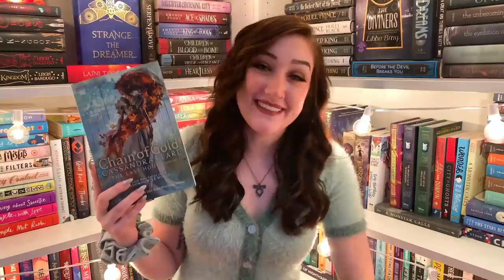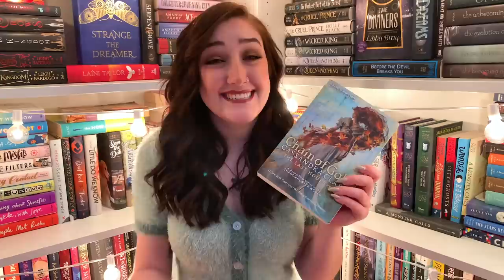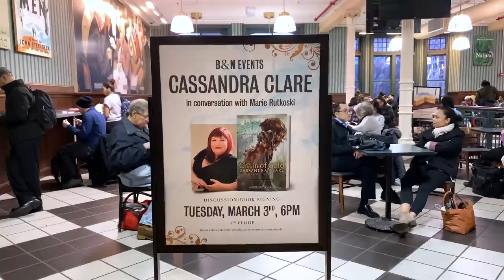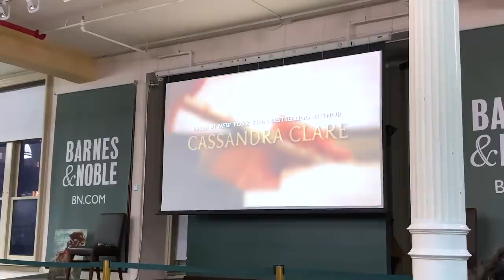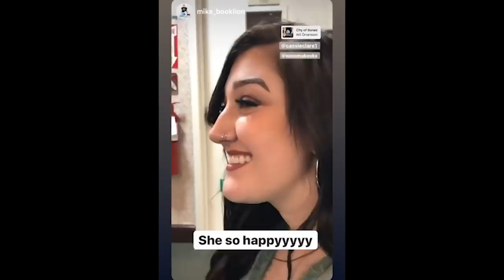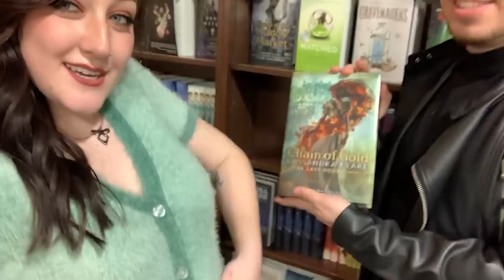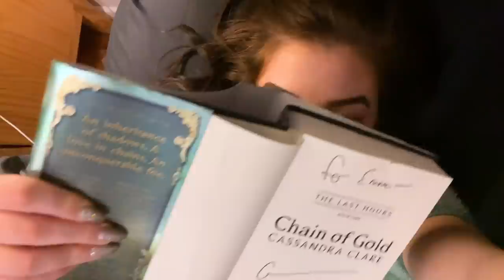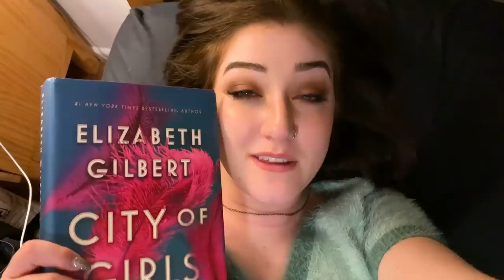CHAIN OF GOLD BOOK SIGNING l vlog.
I had such a blast at the Chain of Gold signing! I hope you guys enjoy this vlog x

- social media -
tw: @emmmabooks

// Looking to buy books with FREE international shipping?

This video contains:
-book(s) or product(s) I was sent for free by the company in exchange for a feature [  ]
-book(s) or product(s) I was paid by the company in exchange for a feature [  ]